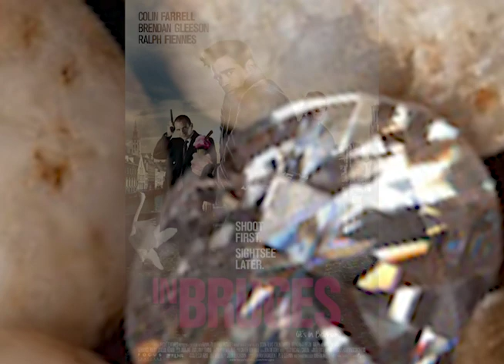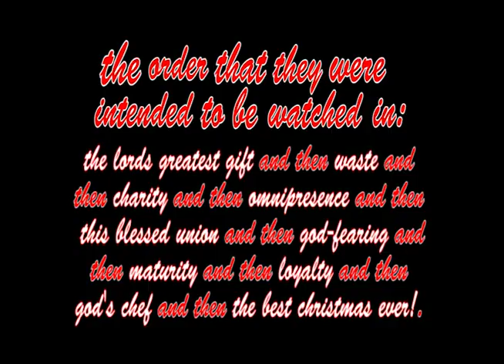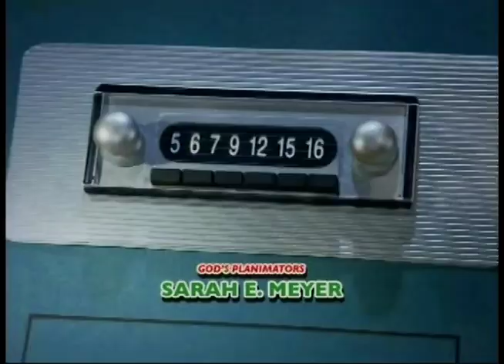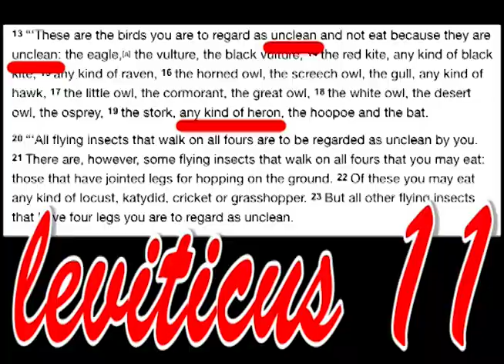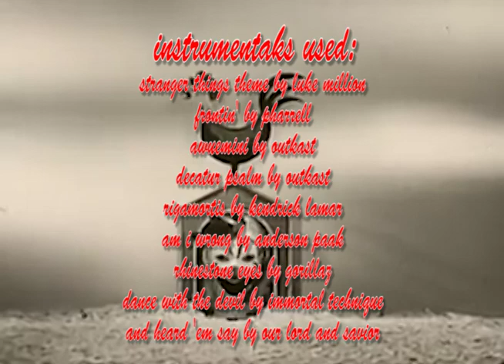Moral Orel: A Hidden Gem Vol. 1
My analysis of Moral Orel (vol. 2 coming sometime).